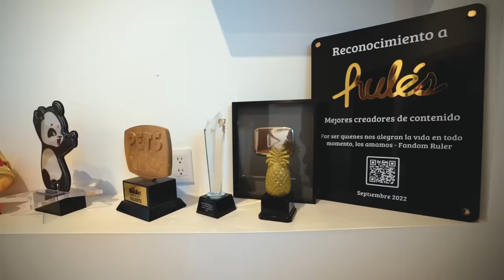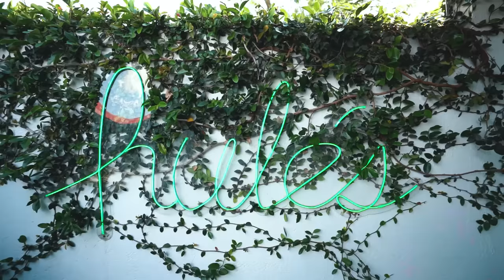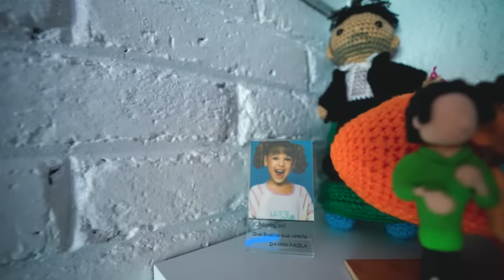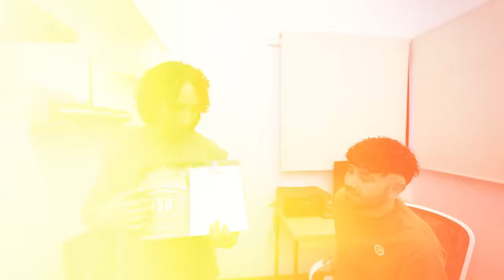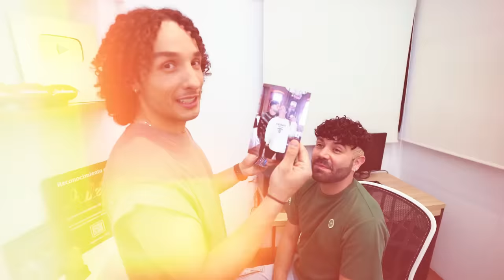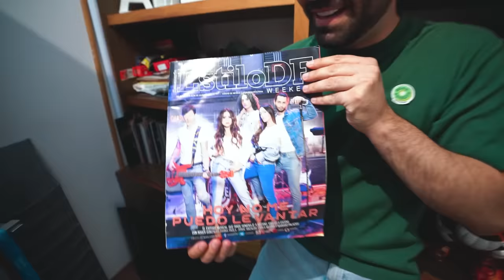HOUSE TOUR - Tengo una Colección de Sr Cara de Papa Gigante LOS RULÉS *Nosotros Ep 3*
Durante muchos años no nos atrevimos a mostrar lo más íntimo de nuestra casa, por el miedo a que se dieran cuenta de la verdad.
Hoy nos sentimos cómodos, tranquilos y mas fuertes que nunca  para compartir con ustedes todo lo que hay ahí.
Bienvenidos a nuestra casa.

Jorge y Diego.

Si estas leyendo esto, manifiéstate en los comentarios.
Te amamos! 💚💙